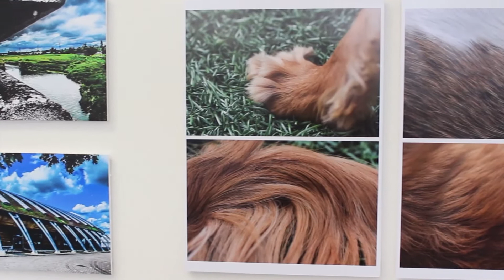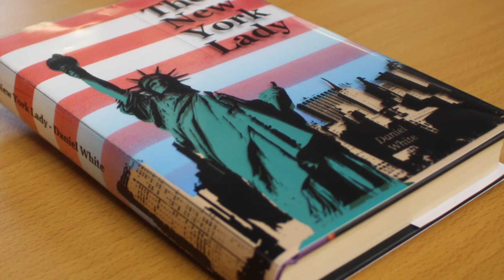Art & Design 2017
Congratulations to those 2nd year students who exhibited their work at the Art & Design Exhibition. There was some fantastic work on show!